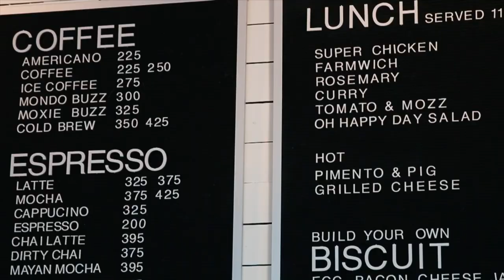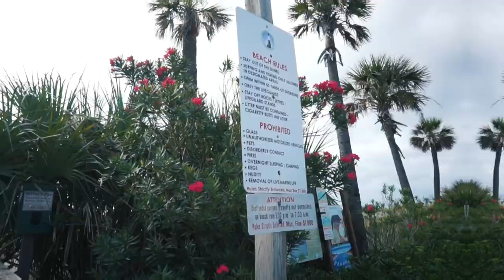Visiting Tybee Island & Going Back To College UCF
Hi guys I know many of you don't love short vlogs- but this was going to be attached to my move in vlog but its an hour long right now so I decided to split it up!

About Me!
Name: Sonali (Sun-all-e) aka sonarly, sona, nali
Age: 20
Ethnicity: Indian
College: University of Central Florida
Major: Radio/ Television
Sorority: Kappa Delta